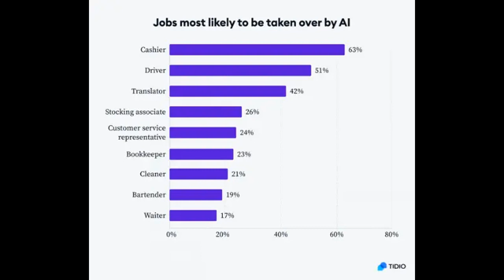Projections say AI Could Make up to 300 Million Jobs Obsolete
A report by investment bank Goldman Sachs reveals that Artificial Intelligence (AI) has the potential to replace the equivalent of 300 million full-time jobs.

AI Could Automate a Quarter of Work Tasks in the US and Europe
The report suggests that AI could automate a quarter of work tasks in the US and Europe. However, it also predicts that AI could lead to a productivity boom and eventually increase the total annual value of goods and services produced globally by 7%.

Generative AI is a "Major Advancement"
Generative AI, which is capable of creating content that is indistinguishable from human work, is cited as a "major advancement" in the report.

UK Government Seeks to Promote Investment in AI
The UK government is keen to promote investment in AI, believing that it will drive productivity across the economy. Technology Secretary Michelle Donelan has tried to reassure the public that AI will not disrupt jobs, but rather complement them.

Impact of AI on Employment Prospects

The report notes that the impact of AI on employment prospects will vary across different sectors. It predicts that 46% of tasks in administrative and 44% in legal professions could be automated, but only 6% in construction and 4% in maintenance.

Generative AI Could Drive Down Wages
However, some experts warn that generative AI could drive down wages. Future of-work director at the Oxford Martin School, Carl Benedikt Frey, predicts that journalists will face more competition, which would drive down wages, unless there is a significant increase in demand for their work.

Uncertainty of the Long-Term Impact of AI
While the report acknowledges that 60% of workers are in occupations that did not exist in 1940, other research suggests that technological change since the 1980s has displaced workers faster than it has created jobs. The report concludes that if generative AI is like previous information-technology advances, it could reduce employment in the near term. However, the long-term impact of AI is highly uncertain.

Caution in Predicting AI's Impact
According to Torsten Bell, the chief executive of the Resolution Foundation think tank, predictions about the impact of AI should be taken with a large pinch of salt, as we do not know how technology will evolve or how firms will integrate it into their operations. Bell urges a focus on the potential benefits of higher-productivity work and cheaper-to-run services, as well as the risk of falling behind if other firms and economies better adapt to technological change.